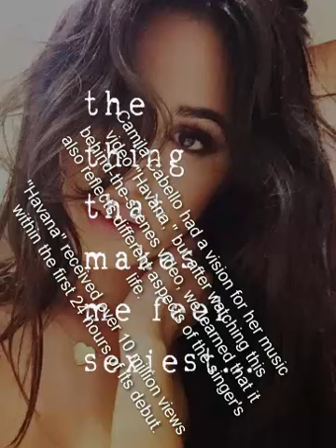Here's How Camila Cabello Made Her "Havana" Music Video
Camila Cabello had a vision for her music video "Havana," but after watching this behind-the-scenes video, we learned that it also reflects different aspects of the singer's life.

"Havana" received over 10 million views within the first 24 hours of its debut.

Cabello explains that Michael Jackson's "Thriller" inspired her to make the entended music video.

To formulate her vision, the 20-year-old songstress enlisted the help of social media stars Lele Pons and LeJuan James, who played her sister and grandmother.